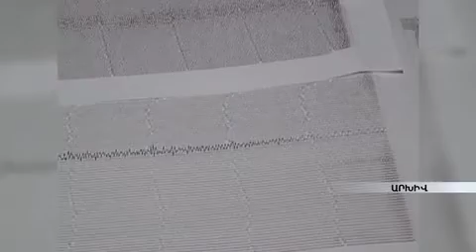Երկրաշարժ Հայաստանում. Ցնցումները զգացվել են Վանաձորում և Սպիտակում armeniatv.am